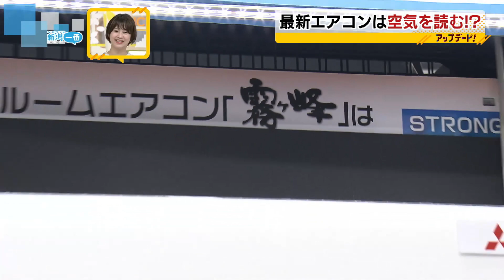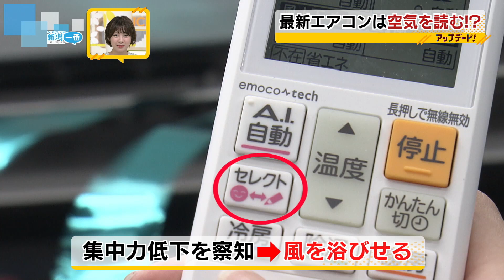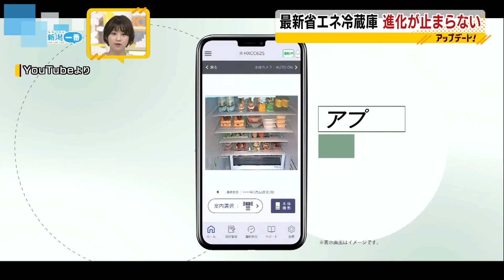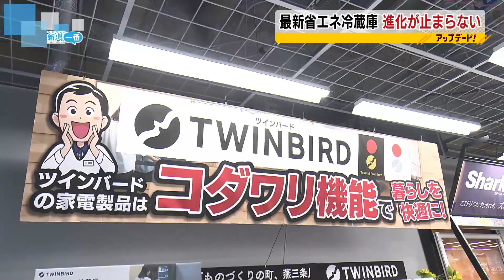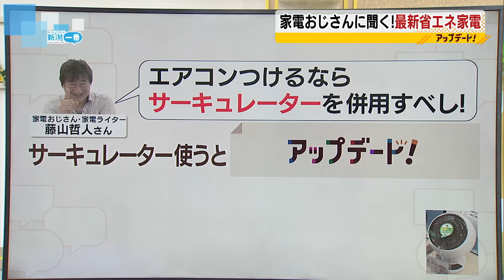【まだ続く暑い夏】“家電おじさん”に聞く、省エネ最新家電 空気を読むエアコンとは？《新潟》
2023年8月15日放送

最新エアコンは空気を読む？進化が止まらない冷蔵庫などなど、“家電おじさん”と夏の省エネ最新家電を取材しました。